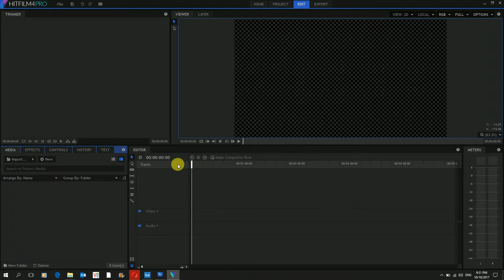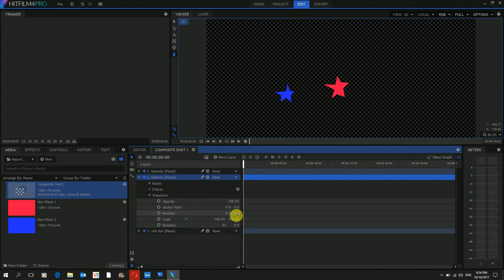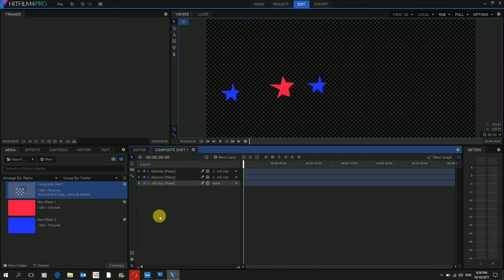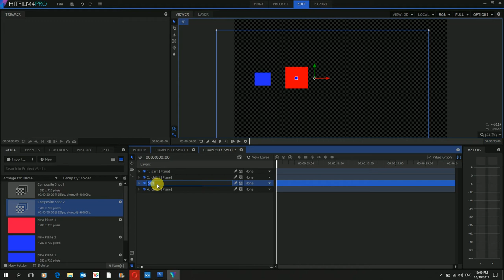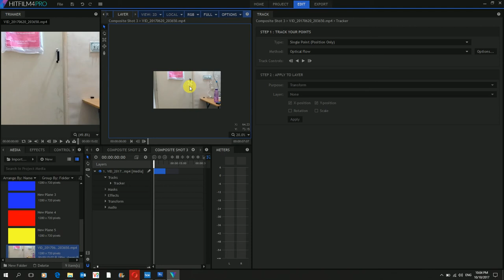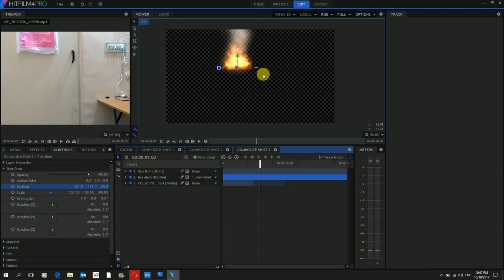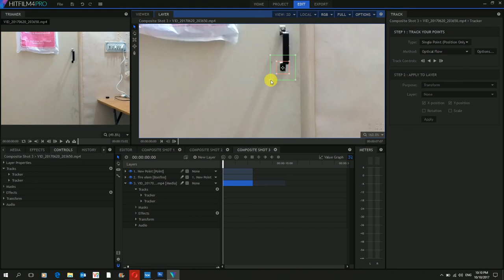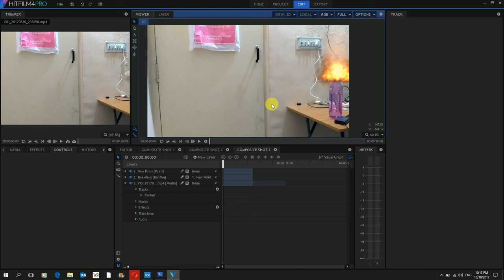Hitfilm Tamil Tutorial - Parenting tutorial - LMWS